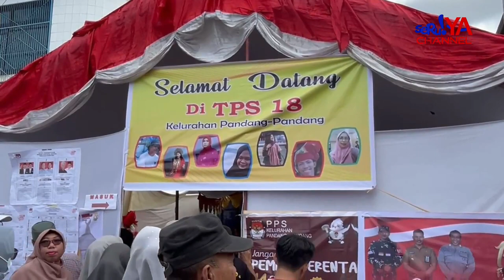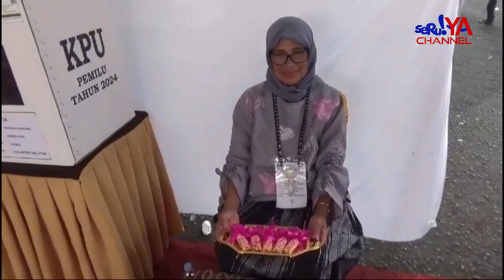TPS 18 PANDANG-PANDANG KAB. GOWA, MENGUSUNG TEMA ‘HARI KASIH SUARA’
Tempat Pemungutan Suara (TPS) di dekorasi bernuansa pesta pernikahan, Para Petugas KPPS Menggunakan pakaiaan Adat Sulawesi Selatan Serta membagikan coklat untuk para pemilih pemula karena bertepatan dengan Hari kasih saying atau Valentine